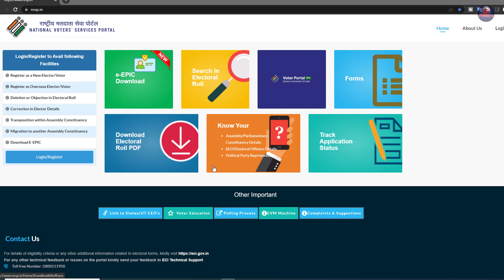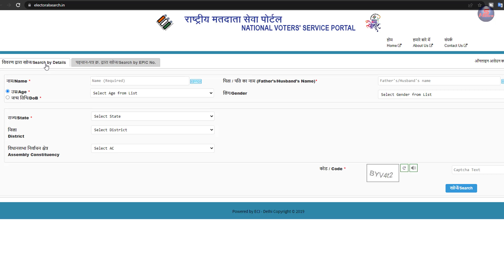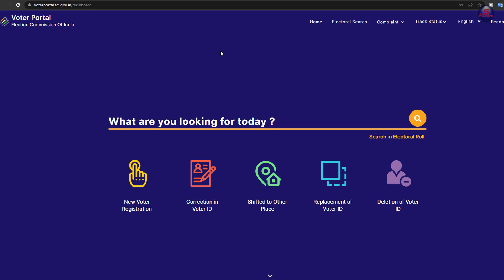voter id card update huaa hai ya nahi kaise pata kare, voter id card kitne din me update hota hai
online voter card update hone mai kitne din lagte hai koi fix nahi nahi bata sakta aapka voter card update hone mai 1 week bhi lag sakte hai aur 1 month bhi lag sakte hai, sab kuch depends karta hai aapke area par.

fir bhi agar aapne voter id card online correction ki request dali hai aur accept ho chuki hai tab is prakar se pata kar sakte ho ki successfull details update ho chuki hai taki aap kisi csc center jake print kara le.

voter id card kitne din mein sudhar ho jata hai
voter id card kitne din me banta hai
voter id card kitne din me successfully updated hota hai
how many days to update voter id card
voter card kitne din me aata hai 2022